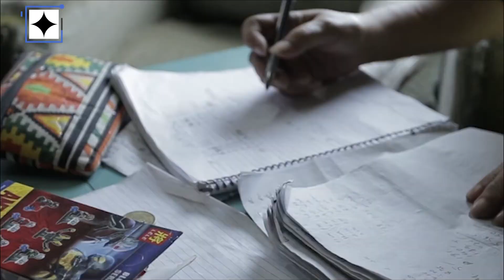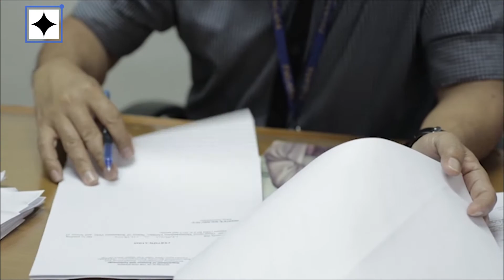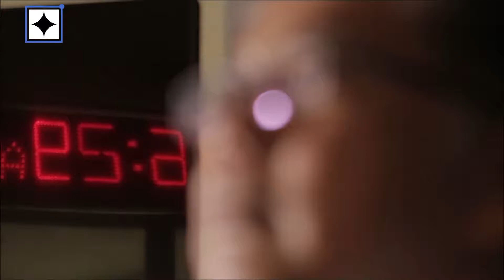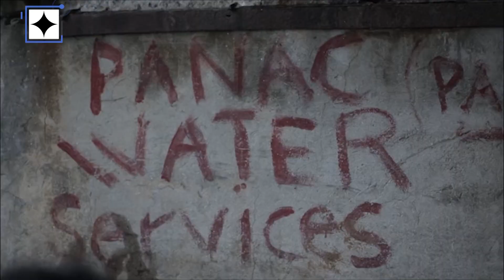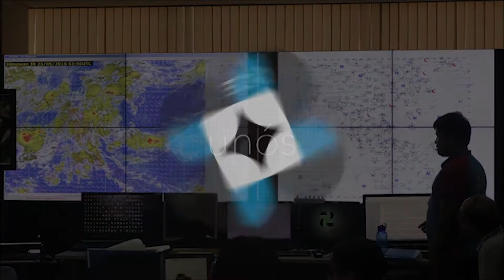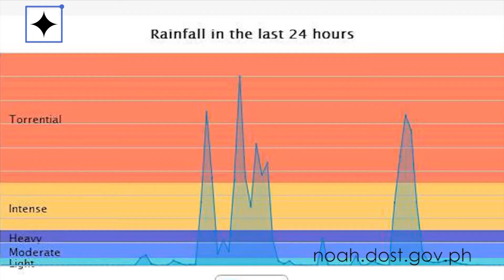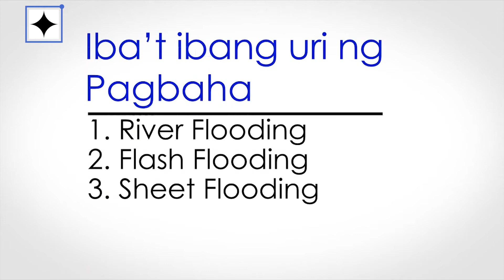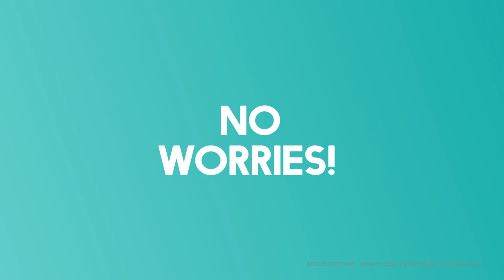DOSTv Episode 320 - SineSiyensya, "UNOS"